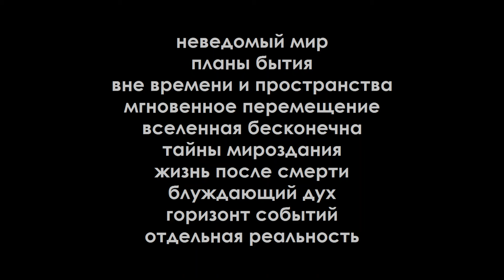#21 МИР / DEAD MAN (1995)